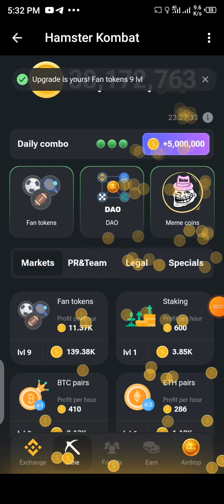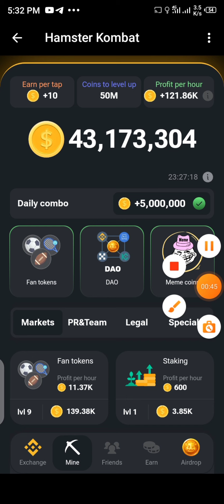Today Hamster Kombat cards | New Top best mobile mining crypto airdrop 2024 | Telegram Bot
📣 TapSwap now on Pre-market📣 ⬇️
Conversion:
✅ 1Ton = $7
✅ 10M TapSwap = 43 Ton x 7 = $301
✅ 100M TapSwap = 200 Ton x 7= $1,400

Grab as much as you can